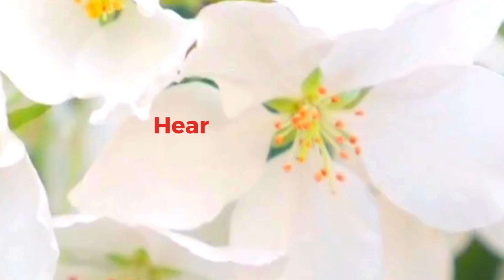ON Farm Fest 2024 at Navarino Orchard | Free on Sep. 21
😍🍎 Love apples!? Don't miss ON Farm Fest 2024 at Navarino Orchard...FREE on Sep. 21, 2024. Hop on the wagon ride for a free guided orchard tour with an apple expert, enjoy live music, meet farm animals, go apple picking and pick up local pumpkins (for purchase), shop the farm store, grab a bite to eat from the fitter shack or the barn cafe (a local favorite lunch spot!). Take in 360 views of CNY from the orchard, and enjoy a beautiful day...ON the farm!